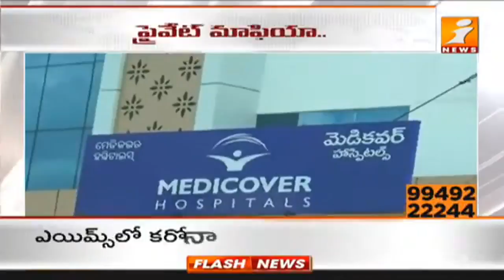కరోనాను క్యాష్ చేసుకుంటున్న ఆస్పత్రులు | Private Hospitals Demands High Fees from Covid Patients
Private Hospitals Demands High Fees from Covid Patients in Srikakulam